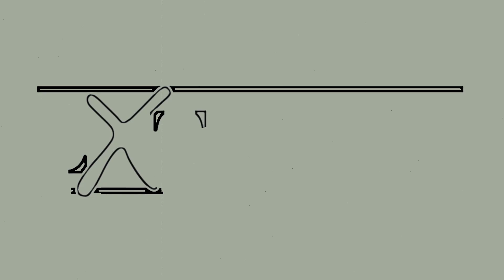Extremo Litoral - 1ra. Charla de Señuelos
1ra. Charla sobre los diferentes tipos de señuelos.